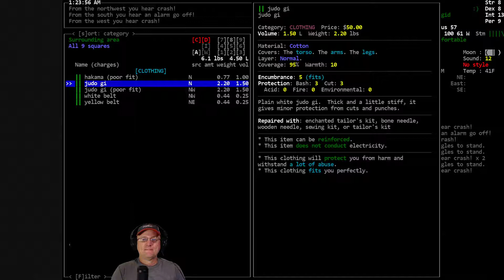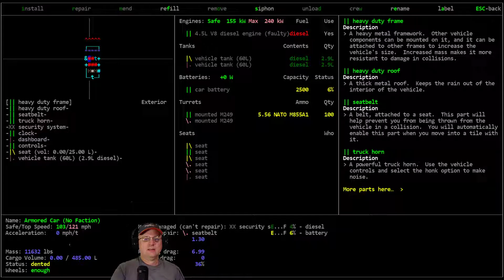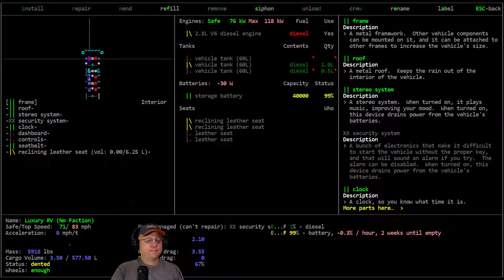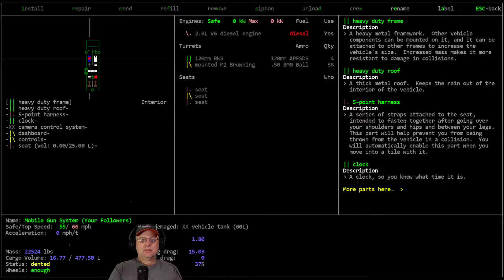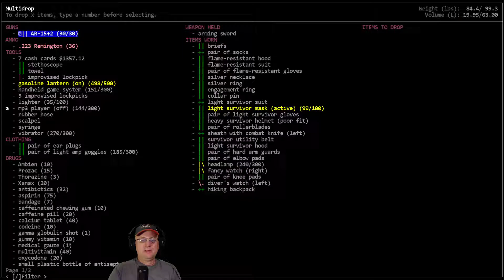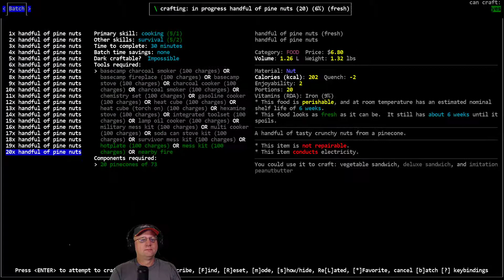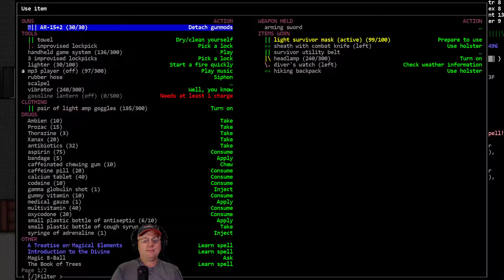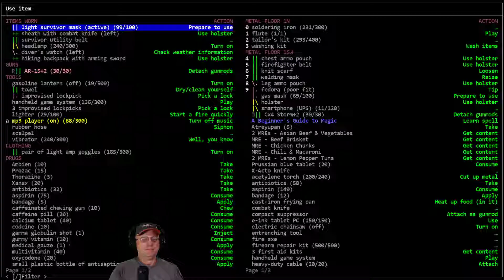Lets Play / Cataclysm DDA / Schizo 8-Ball / S01-E20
'Schizo 8-Ball' - Vorm plays as a Proto-type Cyborg with Schizophrenia in the Abandoned scenario. He is obsessed with his Magic 8-Ball and uses it to make major decisions while trying to survive the Cataclysm. Removing all the negative bionics is his first priority.

Modlist:  Vehicle Addition Pack, Tanks and Other Vehicles, Classes and Scenarios Mod, Disable NPC Needs, No Rail Stations, Magiclysm.

World settings of note: Exp. Build #9748 City Size: 8, City Spacing: 4, Zombie Spawn Rate: 2.0, Item Spawn: 0.5, NPC Spawn Rate: 0.1, Monster Evolution: 0.5, Initial Day: 30, spawn Delay: 0, Wanderspawn: True, Z-Levels= False, Static NPC = True, Random NPC = False, Graphic Tileset: MSX++Dead_People, Soundpack: 2ch Soundpack (for game sound effects), Music from Co.Ag Soundpack.